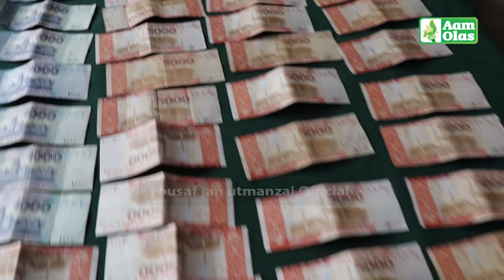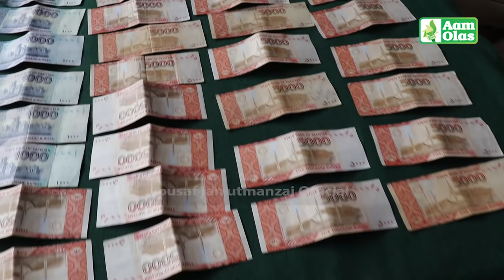Aam Olas: Ep # (307) | Gurr Kupp Kumar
Editor: Nasir Usman
Camera Man: Muhammad Tariq
Anchor / Producer: Yousaf Jan

__/OFFICIAL LINKS\_

Warning..!!!